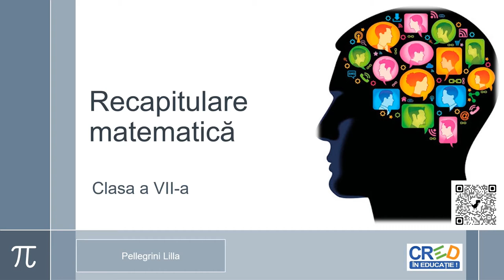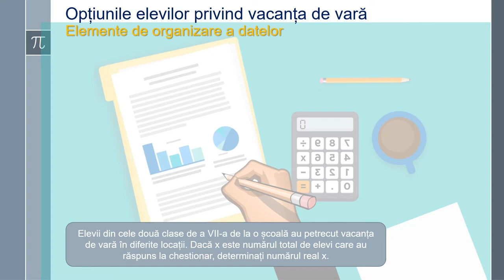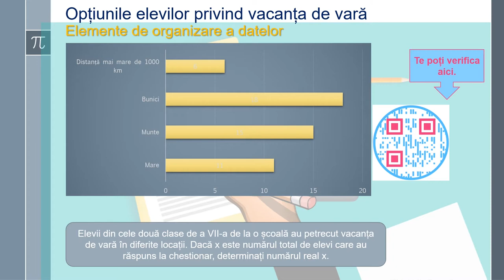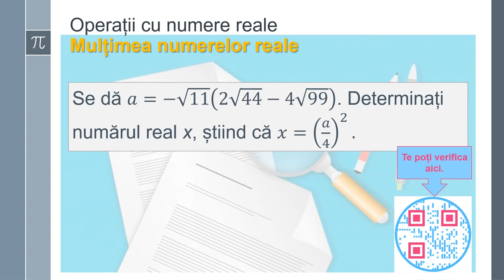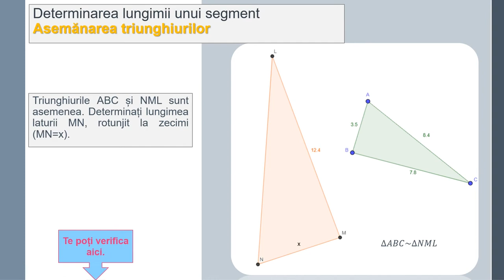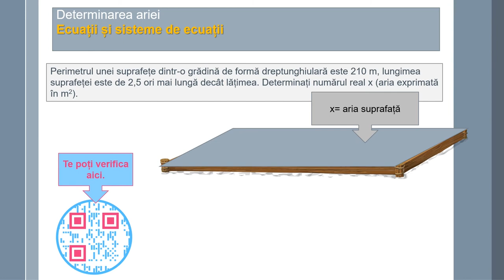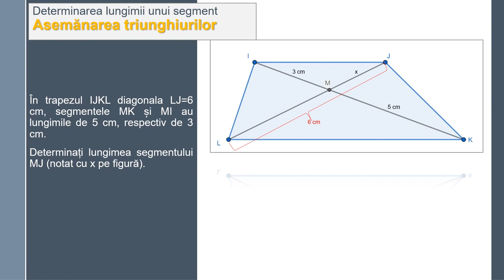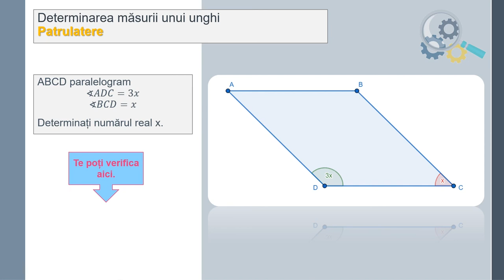Recapitulare matematică (determinarea numărului real x) clasa a VII a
Activitatea de învățare vizată de acest material constă în - furnizarea unor exemple de relaţii matematice din materia de clasa a VII-a (algebră și geometrie) care reprezintă ecuații liniare.
Resursa propusă facilitează procesul de învățare prin oferirea a două perspective: pe de o parte parcurgerea auto-dirijată de către elevi a exercițiilor propuse facilitează învățarea practică, în ritmul personal al fiecărui elev, pe de altă parte există posibilitatea parcurgerii frontale, cu toată clasa, elevii lucrând în același ritm. Resursa propusă încurajează procesul de înțelegere, decodificare, organizare și sintetizează conținutul educațional, încurajând gândirea logică și raționamentul.
Resursa conține o temă majoră, cu 9 exerciții, din toate unitățile de învățare din clasa a VII-a. Exercițiile evaluează competențe asociate tuturor conținuturilor din clasa a VII-a, sarcina de lucru din toate exercițiile este determinarea unui număr real x.
Resursa educațională poate să constituie suport, dar și reper pentru cadrele didactice în activitatea la clasă sau online, secvența de lecție cuprinde exemple diferite față de manualele digitale. Cadrul didactic poate să aleagă doar câteva exerciții și să îi rezolve cu clasa.